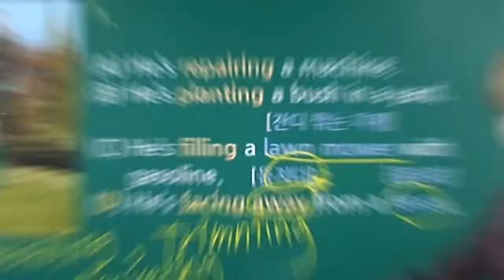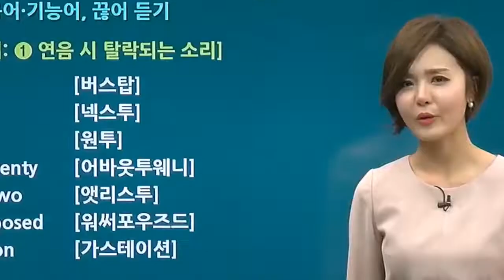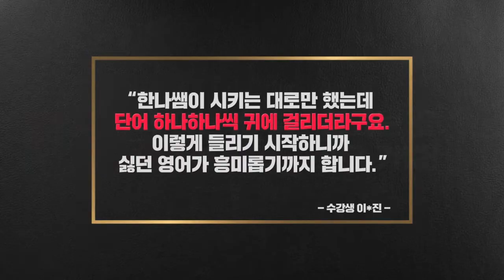수강생이 증명한 토익입문 전문가! 해커스 한나 선생님! [해커스/토익인강]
토익시험, 단 한번으로 끝내자! 첫토익 전문 한나쌤!

*교보문고 토익토플 베스트셀러 1위 (2005~2017년 연간종합베스트)
* 해커스어학원 토익 입문/기본 LC 누적 수강생 수 1위 (2017년 1월~2018년 7월 기준)